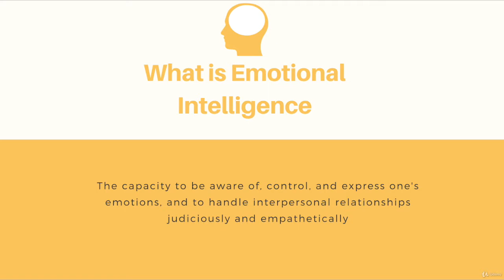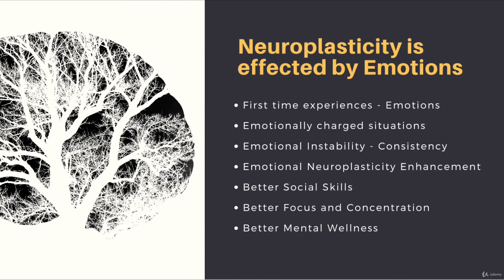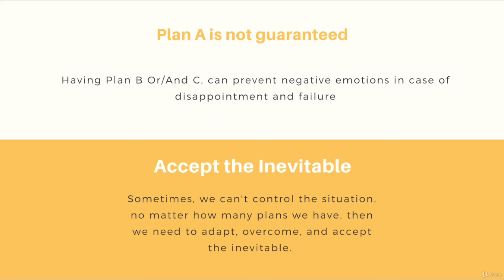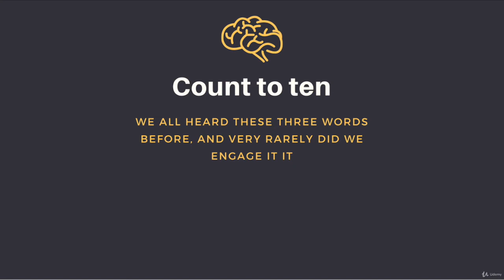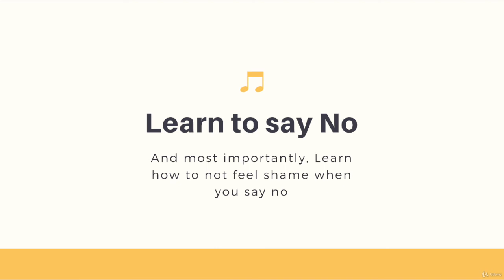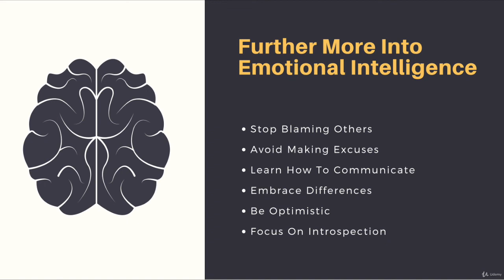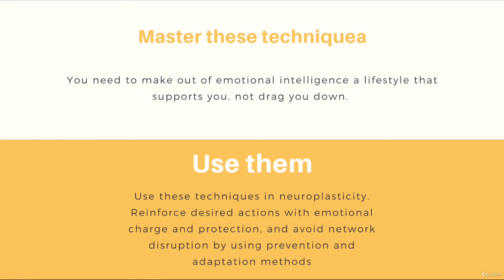Speed Reading Course -Emotional Intelligence